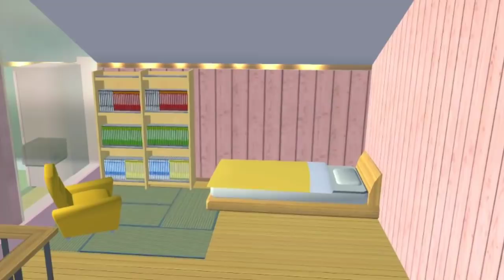รีวิวห้องซ้อมเต้น เอาไว้เต้นคนเดียว อิอิ sakura school simulator